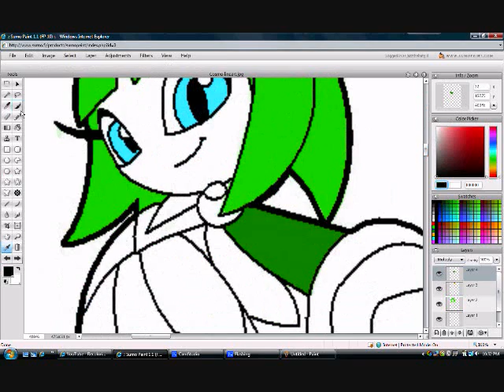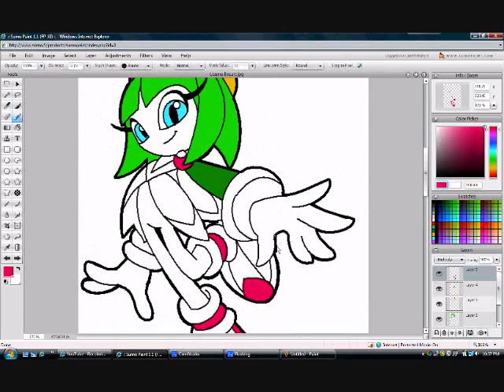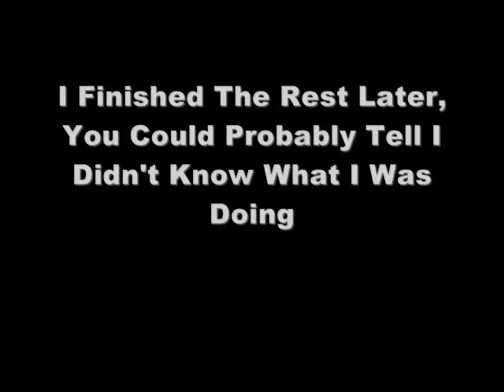Colorin' Cosmo the Plant